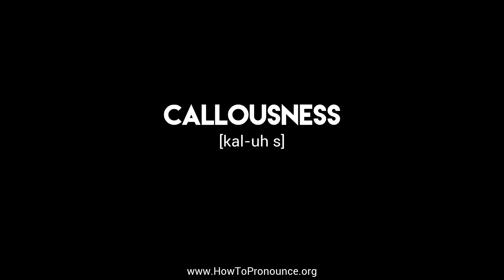How to Pronounce "callousness"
Learn the proper pronunciation of "callousness"